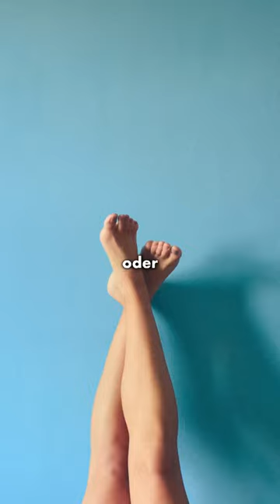Welche NARKOSE für welche OP?!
Warum wird nicht einfach immer in Vollnarkose operiert? 🤔⁣
Bei der Lokalanästhesie wird durch Einspritzen eines Betäubungsmittels die Schmerzweiterleitung direkt am Operationsgebiet gehemmt. Diese Variante ist zwar besonders schonend, sie ist allerdings nur bei kleineren Eingriffen sinnvoll, da tiefere Körperschichten (wie z.B. die Muskulatur) unter Umständen weiter schmerzempfindlich sind. 💪🏻⁣
Das ist bei der Regionalanästhesie anders. Hier wird das Betäubungsmittel nicht in die Haut, sondern in unmittelbarer Nähe eines großen Nervens, Nervengeflechtes oder des Rückenmarkes injiziert. Dadurch können größere Gebiete bis in die Tiefe betäubt werden. Außerdem kann dieser Zugang auch nach der OP zur weiteren Schmerztherapie im Körper belassen werden. 💊⁣
Sowohl bei der Lokal-, als auch der Regionalanästhesie können zusätzlich auch Schlafmittel gegeben werden. Das ist insbesondere dann sinnvoll, wenn der Patient den Eingriff nicht wach erleben möchte. 😴⁣
Eine Vollnarkose besteht immer aus 3 Komponenten: Schmerztherapie, Schlafmittel und Muskelentspannung. Durch die Muskelentspannung setzt allerdings auch die selbstständige Atmung aus, weswegen der Patient bei einer Vollnarkose immer über einen Schlauch beatmet werden muss. Bei Menschen mit engem Rachen kann das auch schonmal schwierig werden. Zudem belastet eine Vollnarkose den Kreislauf, weswegen man dieses Verfahren bei älteren Menschen eher zurückhaltend anwendet. 👩🏼‍⚕️⁣
Bei manchen Operationsverfahren ist die Vollnarkose allerdings alternativlos. Dazu gehören speziell größere Operationen an Knochen und Gelenken, Operationen am offenen Herzen und in der Regel auch Bauch-OPs. Interessanterweise erfolgen Operationen am Gehirn manchmal im Wachzustand, da das Gehirn selbst nicht schmerzempfindlich ist und der Operateur so besser abschätzen kann, welche Funktion das Hirngewebe an einer bestimmten Stelle erfüllt. 🤯⁣